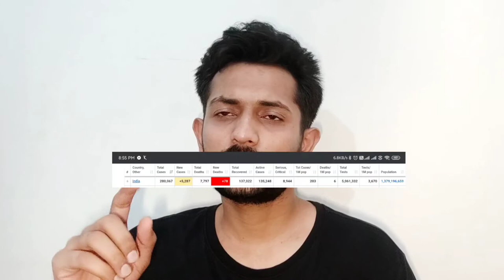corona se darr kabtak? Back to normal life.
hello dosto ,
aap logo ke suggestion k baad corona se jo darr faila h uspe video banaya h
isme baat karenge kya sach me corona se darne ki jarurat h,
normal life wapas kaise apnaye.
aur corona se job loss jo hui h unke baare me hum kaise kaam kare.

Umeed h aapko video pasand aayega.

Past two videos on corona.